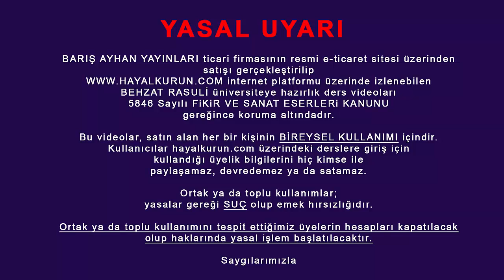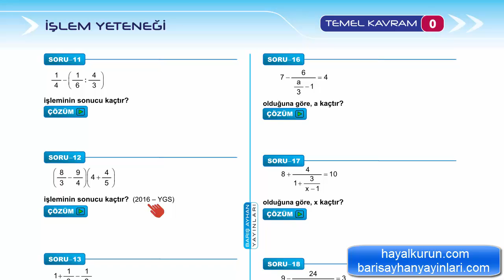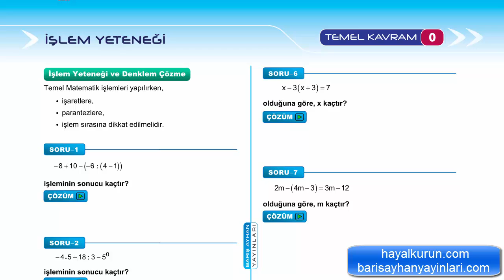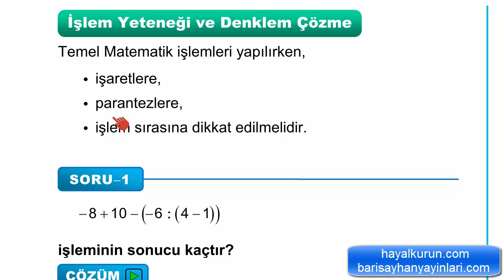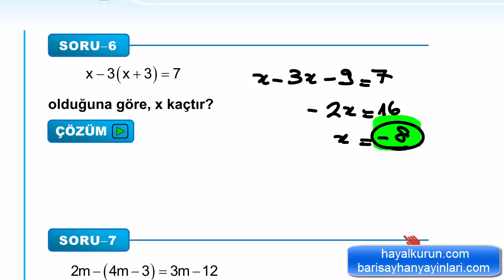İşlem Yeteneği - Behzat Rasuli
"İşlem Yeteneği" dersinin ön gösterimidir.
Dersin tamamına linkinden kayıt olabilir ve hayalkurun.com hesabınız üzerinden tamamını ücretsiz olarak izleyebilirsiniz.

Dersin içerisinde sadece çözümlü PDF'ler bulunmaktadır. Temiz PDF'ler yüklenmemiştir ve yüklenmeyecektir. Videoların herhangi bir yerinde "çıktı alabilirsiniz" diye benden duyarsanız bu yazıyı dikkate almalısınız.

İşlem Yeteneği dersine ait kitap KAF 1 2017 kitabıdır.

KAF 1 2017 Kitabı İçerisinde Yer Alan Tüm Konular:
00) İşlem Yeteneği
01) Tam Sayılar
02) Rasyonel Sayılar
03) Tek-Çift ve Ardışık Sayılar
04) Sayı Çözümleme
05) Bölme-Bölünebilme
06) Asal Sayılar-Asal Çarpanlar
07) Ebob-Ekok
08) Sıralama ve Basit Eşitsizlikler
09) Üslü Sayılar
10) Köklü Sayılar
11) Mutlak Değer
12) Özdeşlikler ve Çarpanlara Ayırma

Siparişinizi banka havalesi, kredi kartı, ininal kart ya da kapıda ödemeli olarak oluşturabilirsiniz.
Kitaplar aynı gün veya ertesi gün kargoya teslim edilmektedir ve genelde 2 gün içerisinde teslimat tamamlanmaktadır.

Sipariş, soru ve önerileriniz için: 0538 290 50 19 numaralı telefondan bizlere ulaşabilirsiniz.

Sevgiler